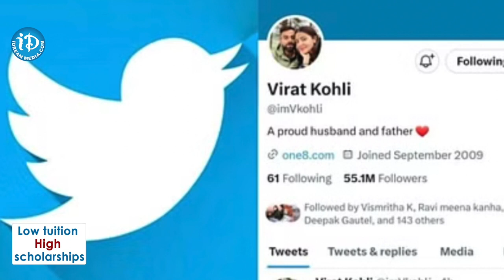ట్విట్టర్ బ్లూ టిక్ కోల్పోయిన క్రికెటర్స్ || Celebrities, Politicians lost Twitter verification